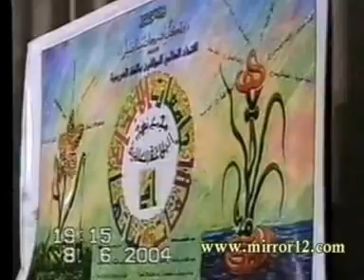الحرية من الموت ج7 - الدكتور أسعد علي